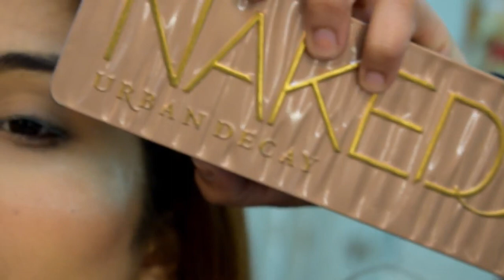EYESHADOW TUTORIAL FOR BEGINNERS|| SHIVANI RALHAN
STEPS
1- APPLY EYESHADOW PRIMER
2- APPLY LOOSE POWDER UNDERNEATH YOUR EYES
3- NOW START WITH APPLYING MATTE EYESHADOW ONTO THE CREASE AND MOVE IN THE DIRECTION AS SHOWN IN THE VIDEO
4- BLEND BLEND BLEND AND MOVE TOWARDS THE OUTER 'V' OF THE EYE
5- NOW TAKE CONCEALER ONTO A FLAT BRUSH AND MAKE A HALF CREASE AS SHOWN IN THE VIDEO
6 - APPLY SHIMMER EYESHADOW ONTO IT
7-NOW BLEND EVERYTHING WITH A BIG EYE BUFFING BRUSH
8- NOW APPLY EYELINER
9- APLLY MASCARA
10- APPLY MATTE EYESHADOW UNDER THE LOWER LASH LINE
11- YOU ARE GOOD TO GO.

PRODUCTS USED
CONCEALER - MAYBELLINE AGE REWIND CONCEALER
EYESHADOW PALLETE - URBAN DECAY NAKED 3
EYELINER - COLORBAR WATERPROOF LINER
MASCARA - MAYBELLINE  LASH SENSATIONAL WATERPROOF
                      MASCARA
LOOSE POWDER - KRYOLAN LOOSE POWDER